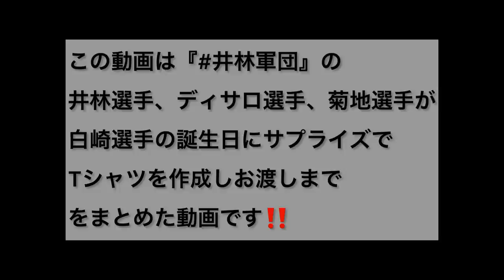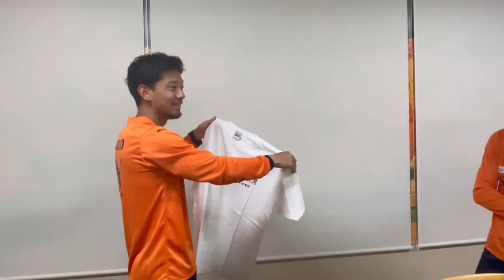選手バースデー企画 Tシャツ作っちゃった！井林章 選手 ディサロ燦シルヴァーノ 選手・菊地脩太 選手| 清水エスパルス公式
■公式SNS一覧はこちらのURLから！

©SHIMIZU S-PULSE